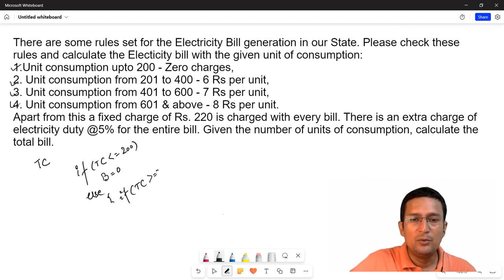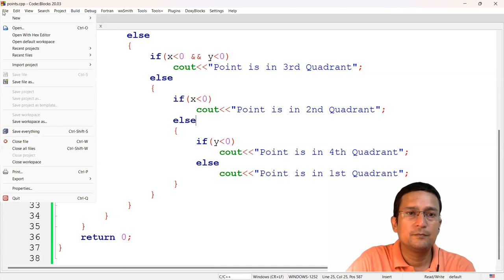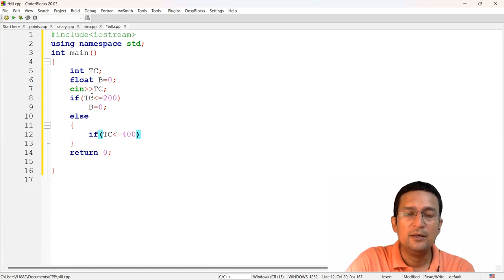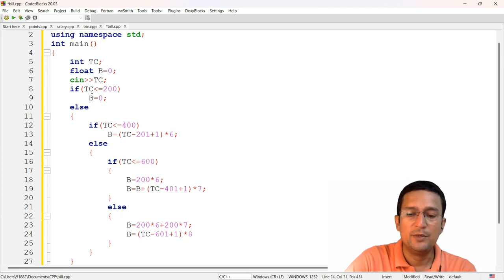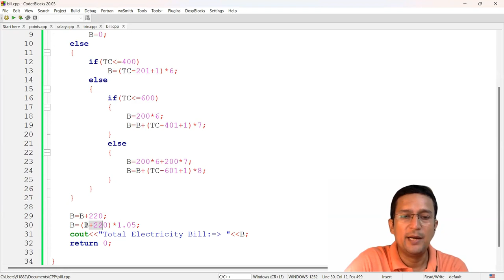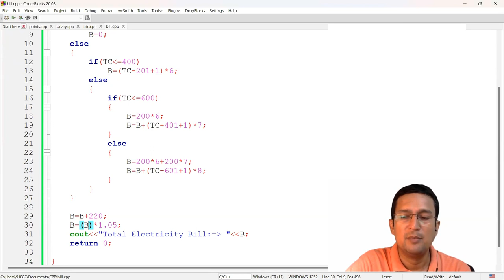Electricity Bill Calculation : Problem Solving